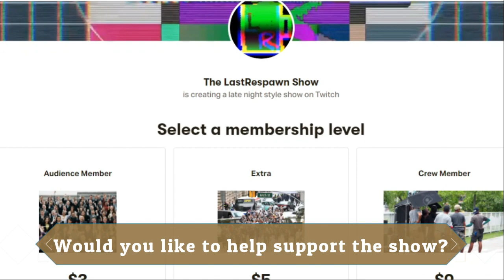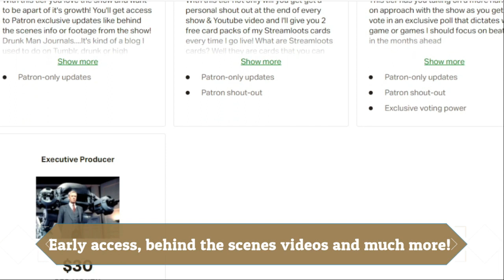LastRespawn Scares Trick or Treaters!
More Halloween stuff?? It's about to be December!
Yea well this is the last one for now I promise watch ole LastRespawn scare some trick or treaters that come knocking live on the show...miss that creepy ghoul. do ya think he is really dead??

Want more of the show or wanna help support it?